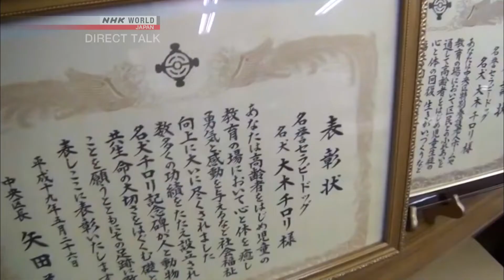[2019-02-11] The Healing Power of Dogs - Toru Oki - Direct Talk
Published on February 11th, 2019.